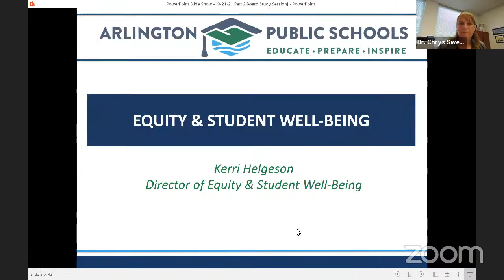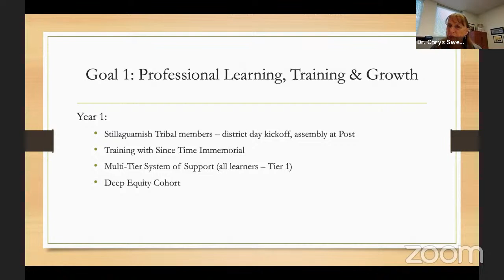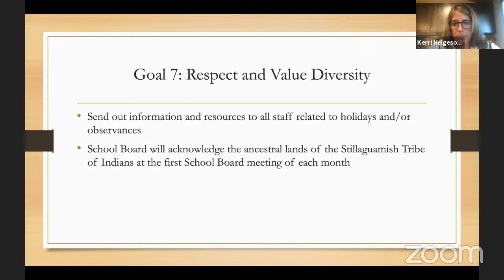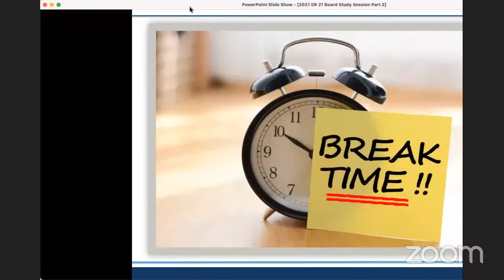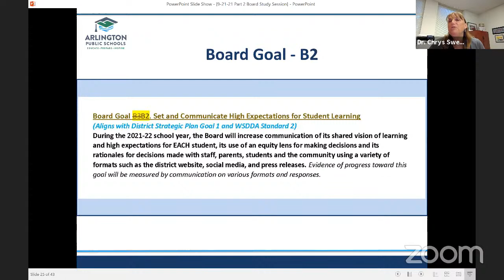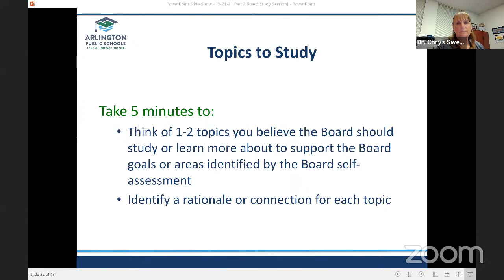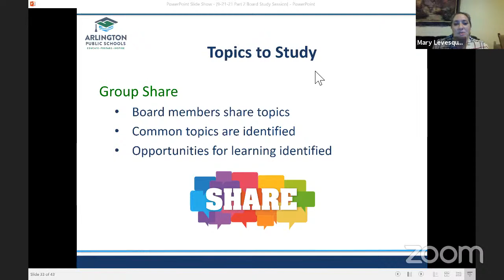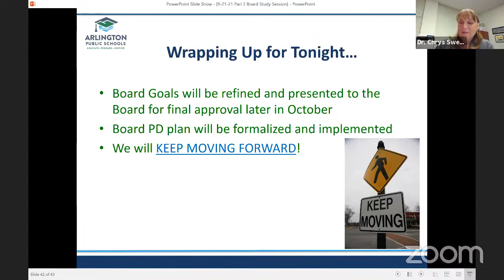2021 09 21Board Special Zoom Meeting Study Session